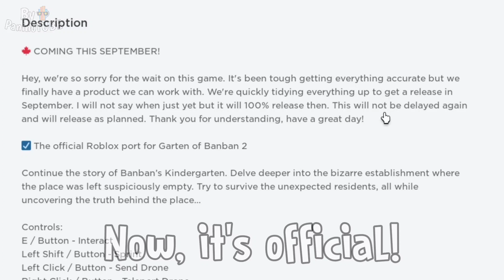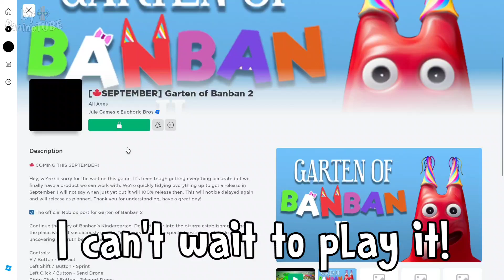GARTEN OF BANBAN 5 & 6 RP - NEW CHAPTER ANNOUNCED and OFFICIAL TRAILER 😃 New TRANSFORMATION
Today I will discover new secrets on Garten of Banban 6 new game 😃 Garten of Banban chapter 4 finally is out 😃 In this video we will discover new secrets of Garten of Banban 5 and Garten of Banban 6 😃